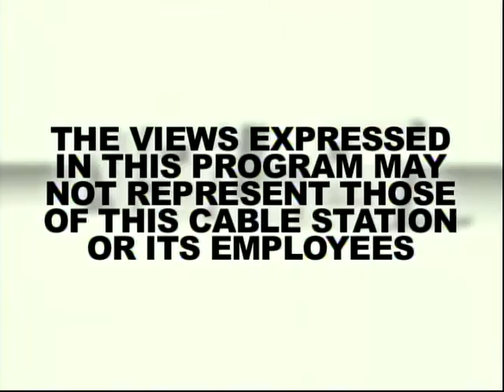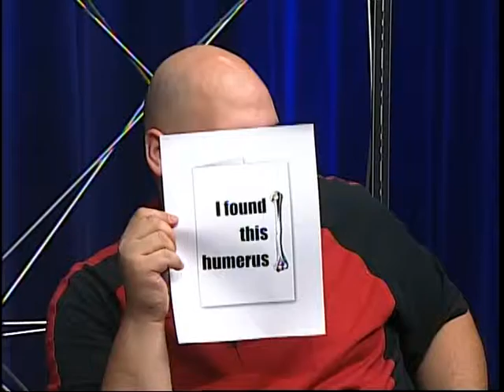The Not So Late Show - February 13, 2015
Season: 15
Episode: 5
Episode Title: This Is Humerus